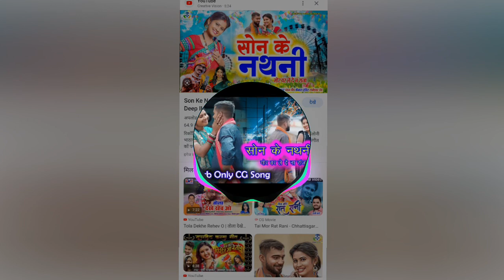mor bar lede na raja cg song dj remix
sona ke nathuniya dj remix
sona ke nathuniya dj
mor bar lede na raja cg song
mor bar lede na raja cg song dj